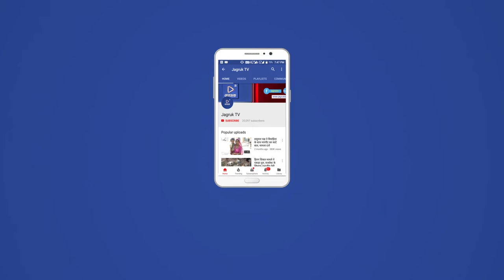JAGRUK TV: बाड़मेर : खुले में पोस्टमार्टम मामले में गढरारोड़ पहुंची जांच टीम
3 दिन पूर्व बाड़मेर के गडरारोड क्षेत्र के तामलोर गांव में करंट लगने से दो महिलाओं की मौत हुई थी और उन महिलाओं के शवो का गडरा रोड के स्वास्थ्य केंद्र के बाहर खुले में पोस्टमार्टम किया गया था। मामला पिछले 2 दिन से काफी चर्चा में रहा।